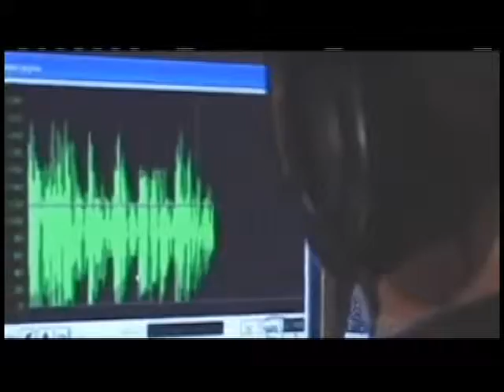Condenados 16 militares por falsos positivos